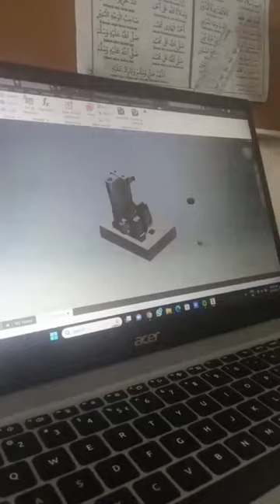Oscillating steam engine